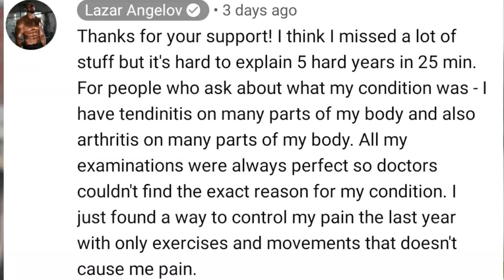Lazar Angelov injury | What should we take away from his experience | 5 tips ✔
About this video:

In this video, I have explained what precautions we should take in Gym to prevent any injury and what should we do after any injury taking the reference of Lazar Angelov, the asthetic athlete.

Buying link:

Protein for recovery and muscle gain